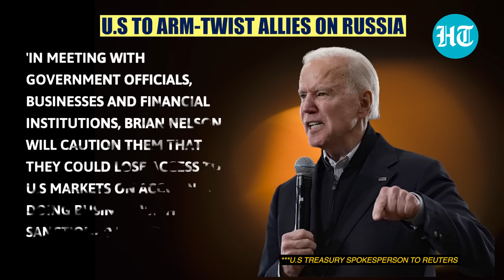Turkey, UAE stand by Putin; U.S. plans to 'punish partners' for dodging Russian sanctions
The U.S has intensified its pressure tactics on allies over Russian sanctions. The U.S Treasury Department's top sanctions official will visit Turkey and the United Arab Emirates next week to warn against dodging its sanctions. Washington will 'punish' officials and businesses of the partner nations if they dodge its sanctions on Russia, according to a report by Reuters. Watch this report with more details.